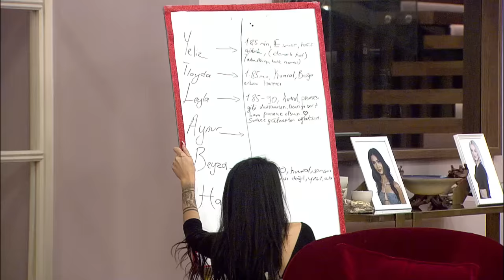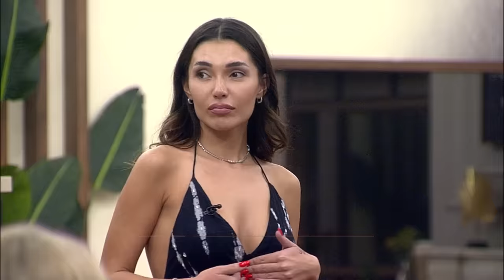Kısmetse Olur: Aşkın Gücü 2. Sezon | 31. Bölüm FULL